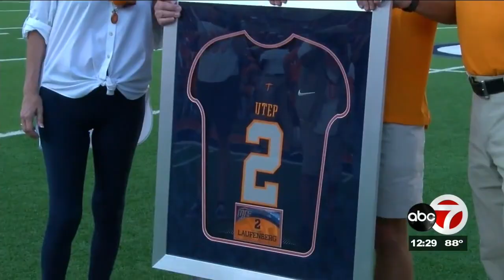Live Like Luke: How a former player's legacy has redefined UTEP Football